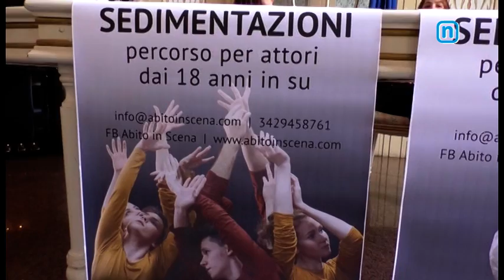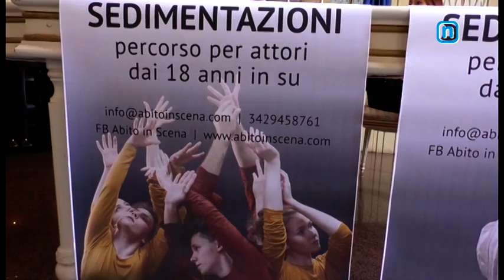Servizio La Nuova Tg '' Sedimentazioni Abito in scena'' 06 10 2021